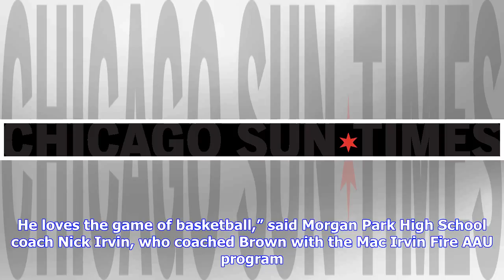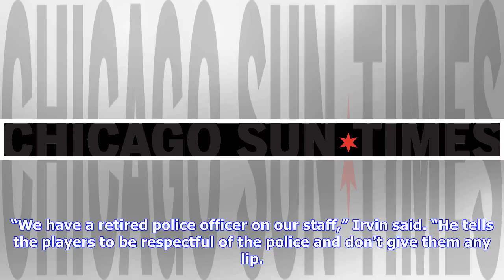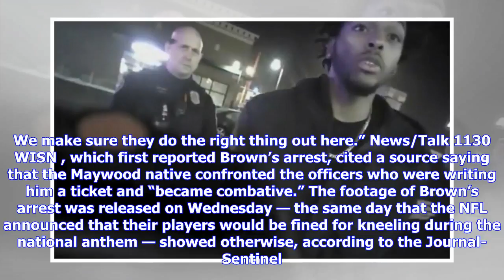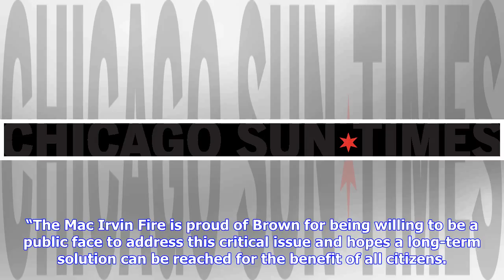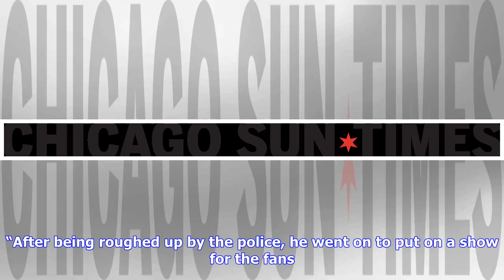Breaking News | Sterling Brown's AAU coach 'in shock' after seeing footage of arrest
In some cases when African-Americans are mistreated by the police in a public manner, their personal lives — and those of their family — are often written about before all the facts are out. A former coach of Sterling Brown — the Milwaukee Bucks guard who was tased and arrested in January after two Milwaukee police officers spotted his car parked across two handicap spaces — wants to put a full-court press on any negative media coverage of his former player. “He’s a good kid. We never got any ba...